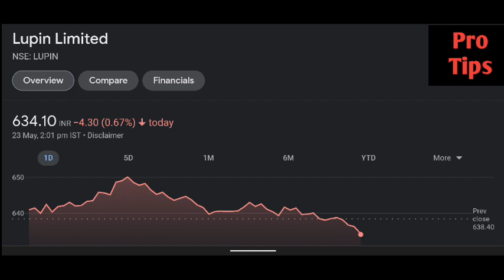Lupin share latest news | Lupin share price